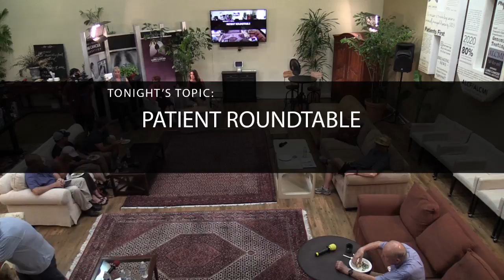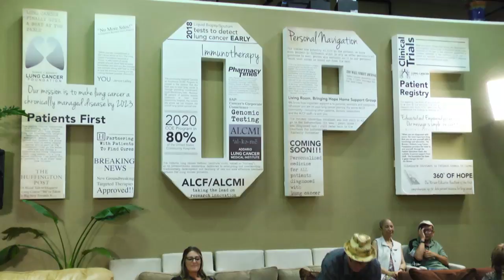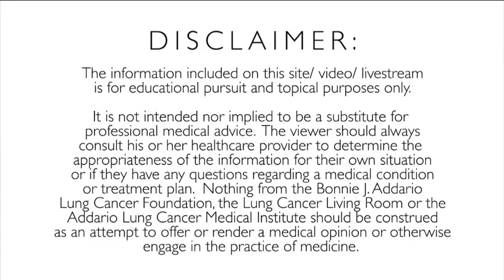The Lung Cancer Living Room™ - Patient Roundtable - June 20th, 2017 - Full 2-Hour Episode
Join The Lung Cancer Living Room™ in a patient roundtable. Whether you are newly diagnosed, have been living with lung cancer, or are a caregiver, the patient roundtable brings to light new experiences and invaluable information.